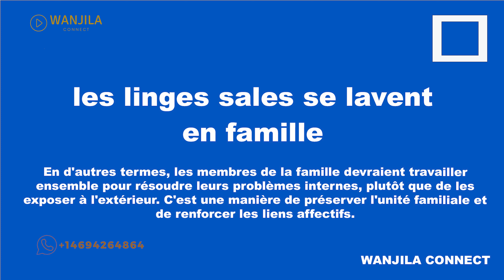NANGAA DÉFI TSHISEKEDI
🌟 QUI ET COMMENT POUR LA GOUVERNANCE DE LA RDC AVEC PAPA CHRISTOPHE KISOLOKELE ? 🌟
Rejoignez-nous pour une discussion stimulante sur Geopolis TV à Kinshasa, où le petit-fils de Papa Simon Kimbangu, fils de Papa Charles Kisolokele, membre influent de l'église Kimbanguiste, et Président de la Fondation Charles Kisolokele, passe en revue la situation gouvernementale, sécuritaire, économique et sociale de la RDC.
📅 Calendrier:
Samedi à 22h05
👑 Papa Christophe Kisolokele
📺 Geopolis TV